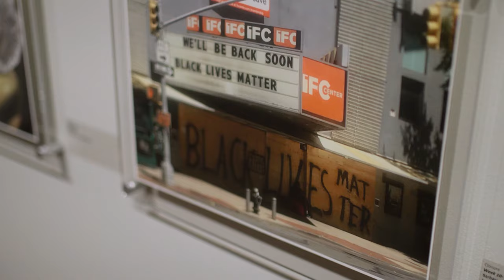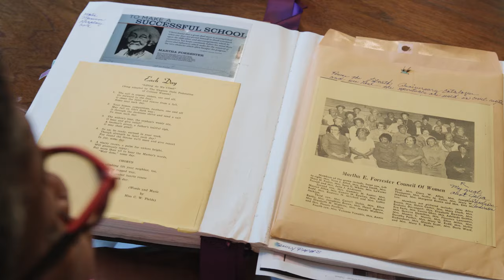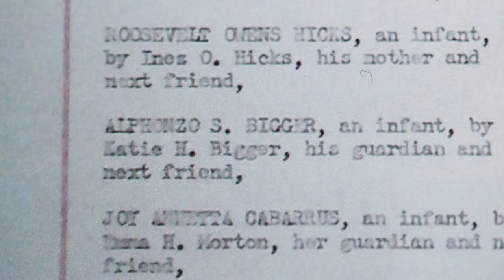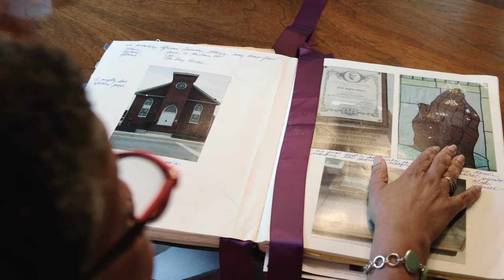The Art of Spiritual Calling | Aaron Rosen, Wesley Theological Seminary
What if religions looked to art to understand spiritual calling? What if we examine the aesthetic dimension of theological education?

Dr. Aaron Rosen, director of The Henry Luce III Center for Art and Religion at Wesley Theological Seminary is heading a research team including Dr. Devon Abts, Dr. Philip Francis and Dr. David Eagle in a project titled “The Art of Discernment: Aesthetic Understanding and Spiritual Calling in Theological Formation.” This research examines the ways art is used in theological education, and how seminary students’ sense of calling is instigated, transformed, and sustained by their encounters with art.